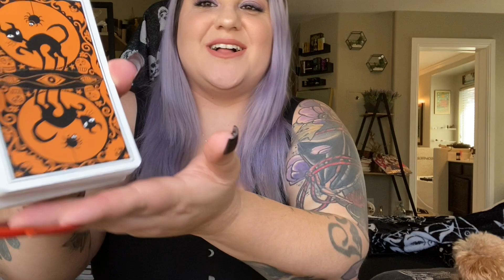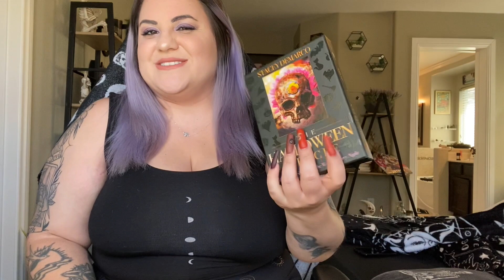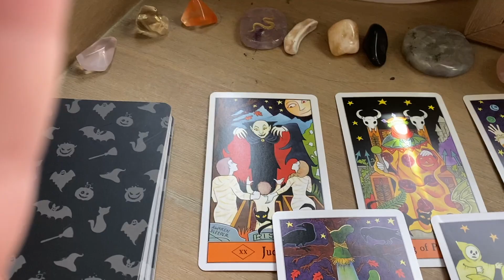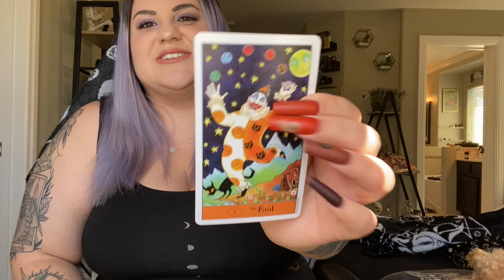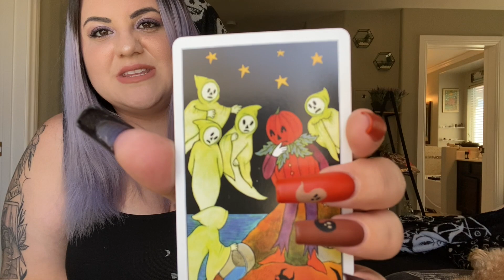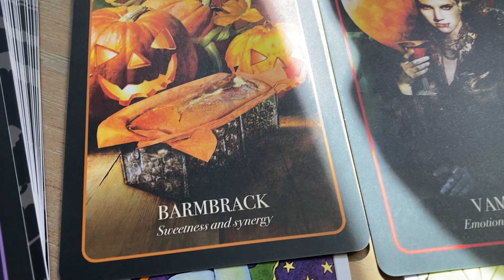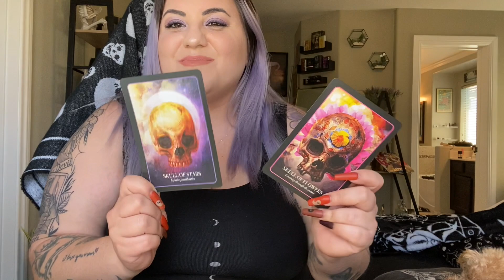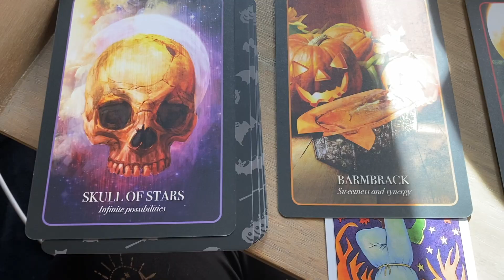FULL HARVEST MOON IN PISCES TAROT READING 🌕♓️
Have you been having some intense dreams lately? Me too! The Pisces Full Moon on September 20th is coming through strong! Let's tap into our dreams and emotions and see what they truly mean!

Halloween Tarot

Halloween Oracle